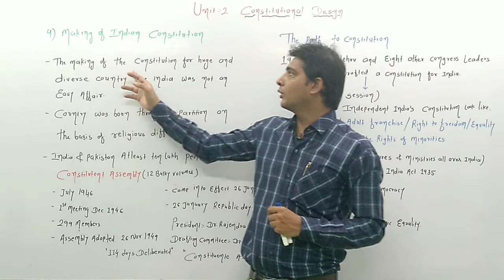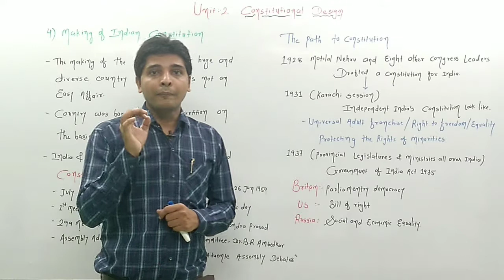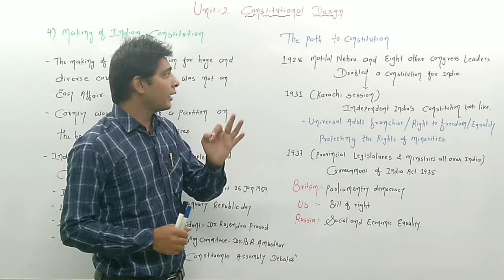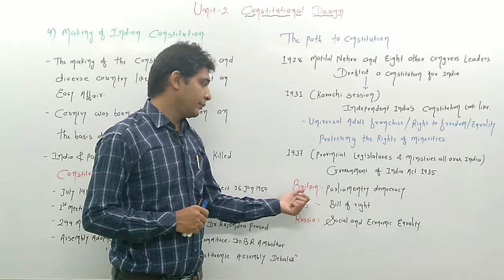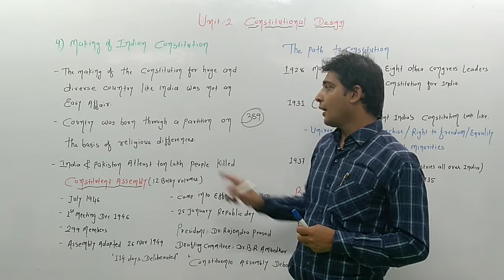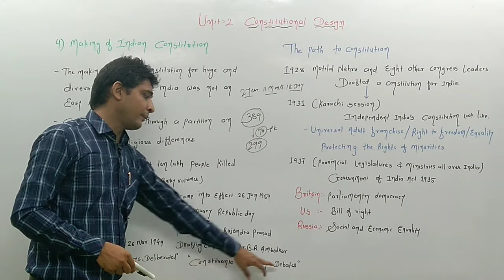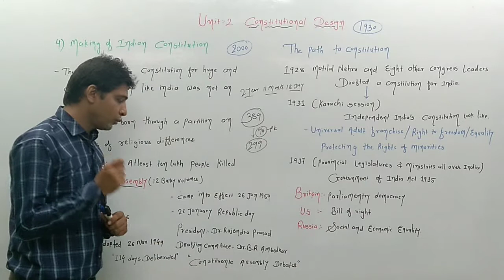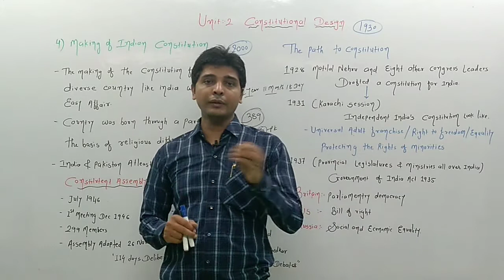4Constitutional design|Making of Indian Constitution|Class 9|NCERT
Class 9 cbse civic

chapter 3

constitutional design